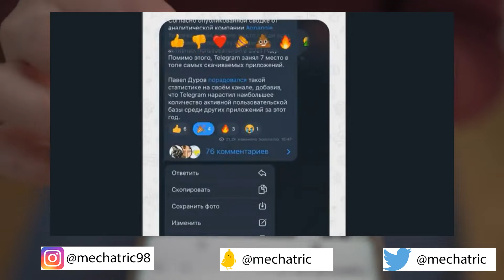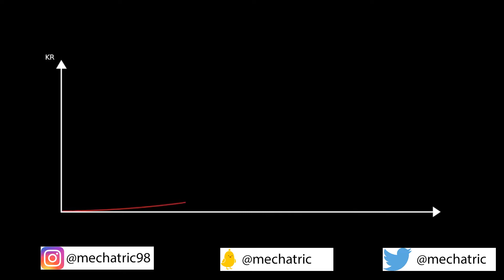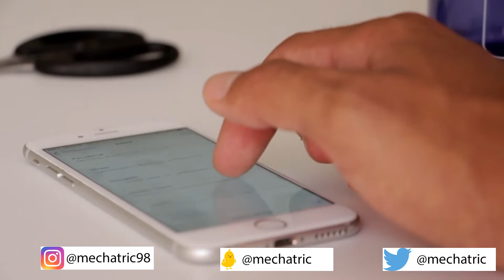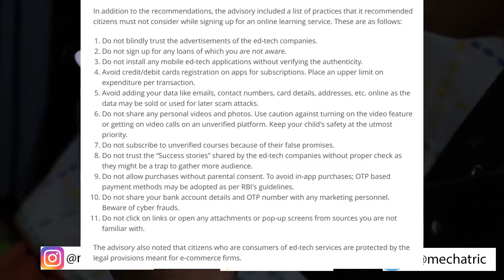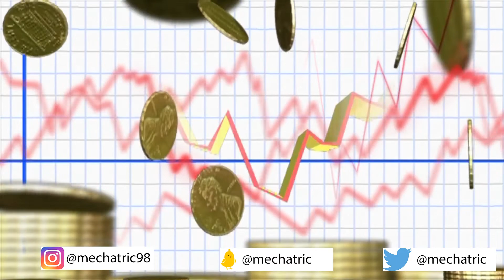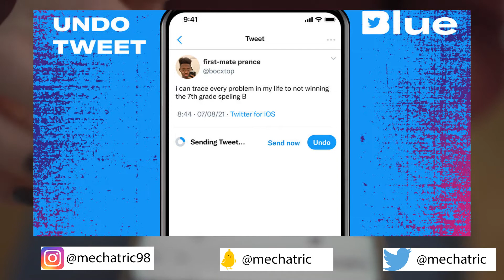INTECH 33|JIO 5g robot BGMI player Ban Permanent Govt action against ED-Tech Twitter subscription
INTECH 33|JIO 5g robot BGMI player Ban Permanent Govt action against ED-Tech Twitter subscription LG virtual ride media chair Xiaomi 12 leak galaxy s21fe launch leak vivo replace y series telegram emoji reaction